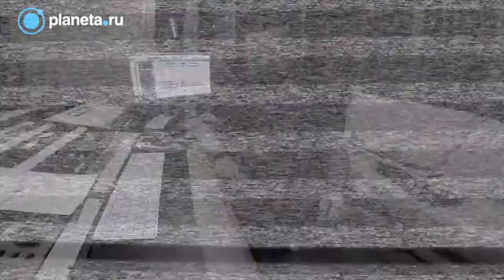Тимофей Щербаков: "Поддержи Маргариту Пушкину"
Обращение Тимофея Щербакова - музыканта групп "Ольви" и "Sunburst"